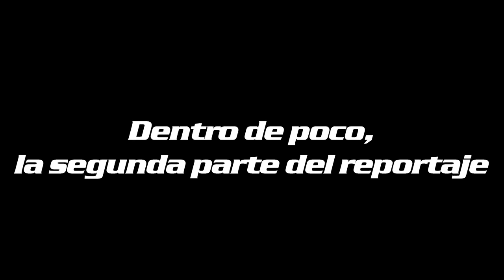Costa de fuego 2012 viernes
Reportaje del viernes del festival Costa de Fuego 2012, con la actuaciones de Guns n' Roses, WarCry, Lacuna Coil, Paradise Lost, Satyricon, Amorphis, Angelus Apatrida, Vita Imana , Killus, etc.